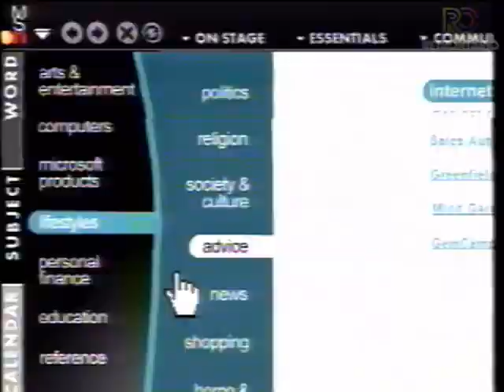MSN Network - The Internet is Easy! (1997)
MSN's version of the internet getting ready for peak time in 1997.